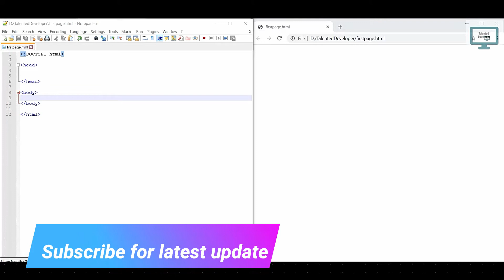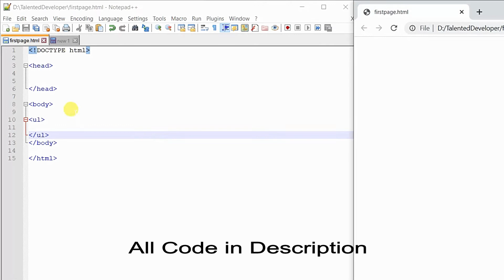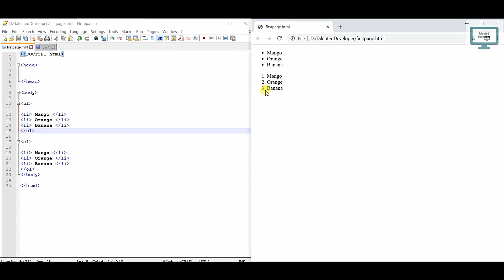7. HTML Tutorial - Unordered and Order list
HTML Tutorial -  Unordered and Order list